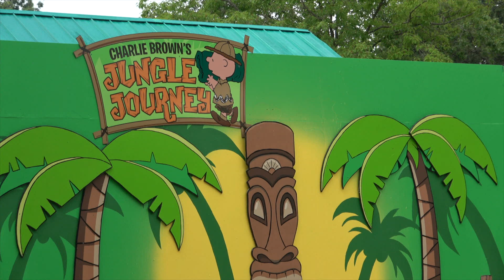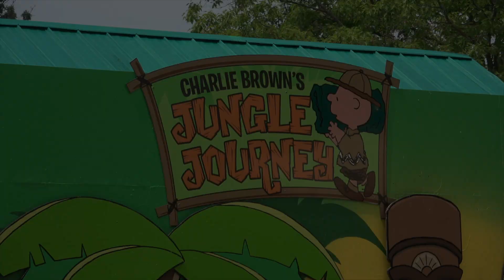Charlie Brown's Jungle Journey - Canada's Wonderland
Charlie Brown's Jungle Journey stage show at Canada's Wonderland